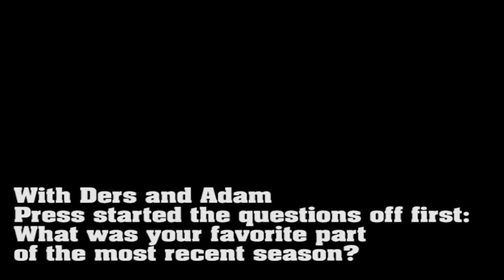Workaholics Interview at SDCC 2012 where they talk about Pokemon, Spoilers and MORE!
The room had horrible natural lighting, but the guys were as funny and approachable as the characters they portray in their TV show.